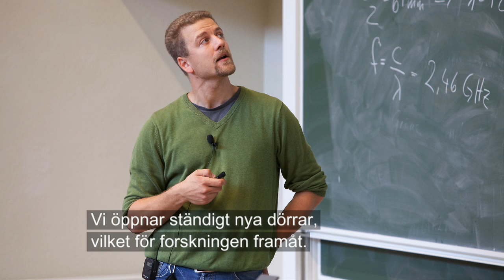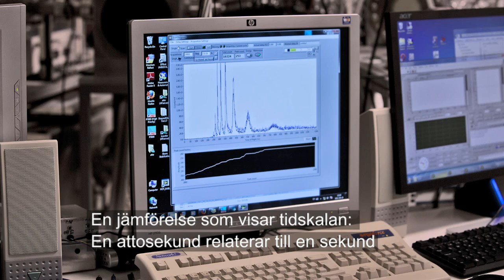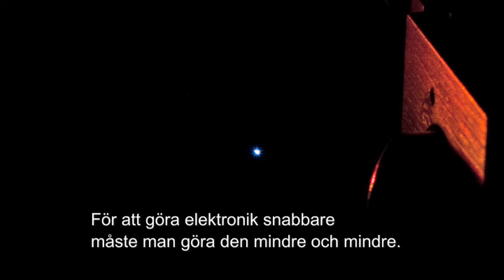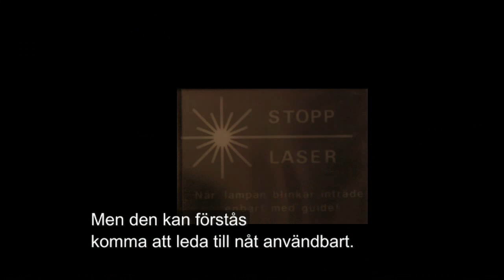Johan Mauritsson Framtidens forskningsledare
Johan Mauritssson, Lunds universitet, forskar i atomfysik. Han utvecklar verktyg som kan mäta rörelse på attosekundnivå, tidsintervaller som behövs för att studera hur elektroner rör sig.